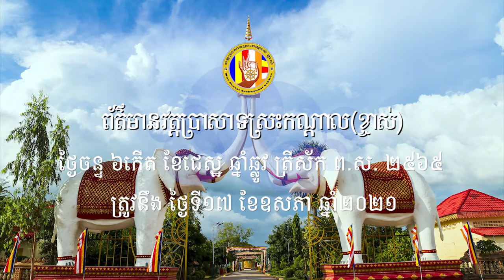ពុទ្ធបរិសទ្យចូលរួមទ្រទង់វិស័យនានា និងថ្វាយបង្គំពុទ្ធស្ថានក្នងវត្តប្រាសាទស្រះកណ្តាលខ្ចាស់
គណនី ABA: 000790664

ហ្វេសប៊ុក
Chan_Sochun ចាន់_សុជន វត្តប្រាសាទស្រះកណ្តាល_#(ខ្ចាស់)